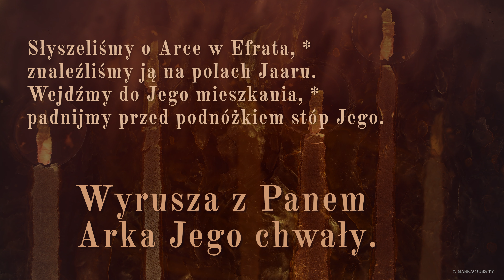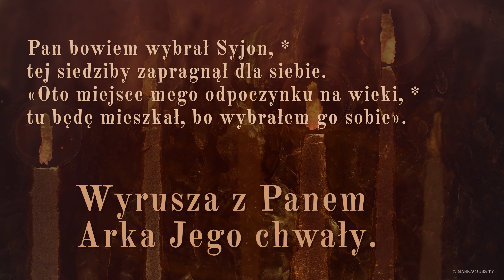PsalmResponsoryjny | 15 sierpnia 2021 | Msza wigilii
Ps 132, 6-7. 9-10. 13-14 (R.: por. 8)

     Wyrusza z Panem Arka Jego chwały.

Słyszeliśmy o Arce w Efrata, *
znaleźliśmy ją na polach Jaaru.
Wejdźmy do Jego mieszkania, *
padnijmy przed podnóżkiem stóp Jego.

Niech Twoi kapłani odzieją się w sprawiedliwość, *
a Twoi wierni niech śpiewają z radości.
Przez wzgląd na sługę Twego, Dawida, *
nie odtrącaj oblicza Twojego pomazańca.

Pan bowiem wybrał Syjon, *
tej siedziby zapragnął dla siebie.
«Oto miejsce mego odpoczynku na wieki, *
tu będę mieszkał, bo wybrałem go sobie».